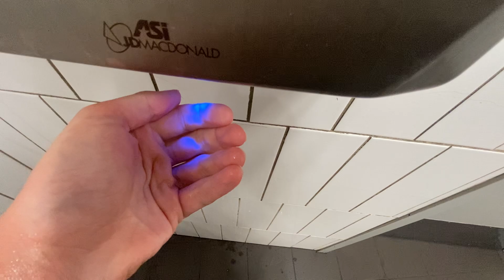ASi Turbo-ADA (Turbo-Slim) | Rockingham Train Station | Rockingham, Perth WA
(Filmed by Content Control on the 26th/Oct/2024)

This hand dryer is decent, but it’s not the best hand dryer on the market.